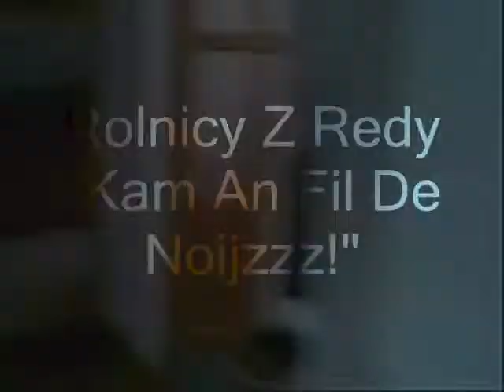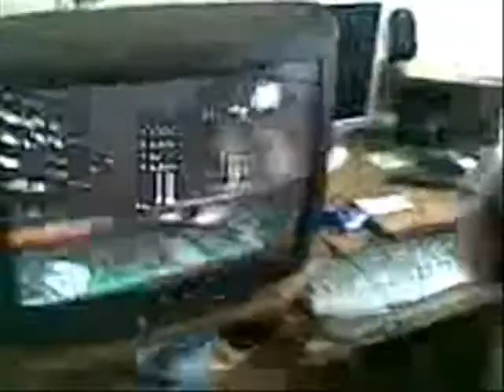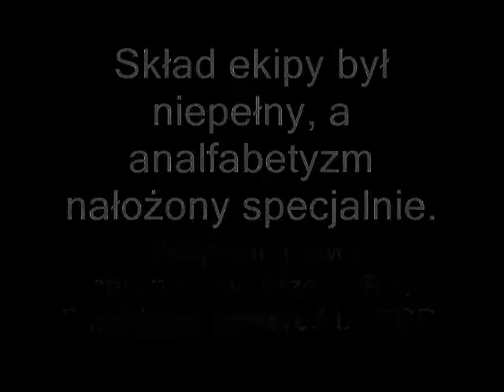Rolnicy Z Redy - Kam An Fil De Noijzzz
A oto jest krótkometrażowy film jakże zacnego zespołu Rolnicy Z Redy.